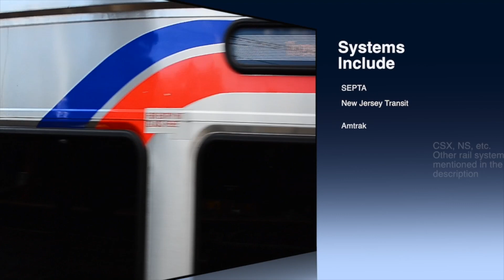2014 October Trains Part 2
Featuring Metro North at Scarborough, Bronxville, and some SEPTA/NJT/Amtrak thrown in as well.